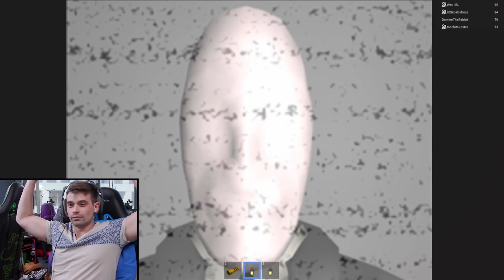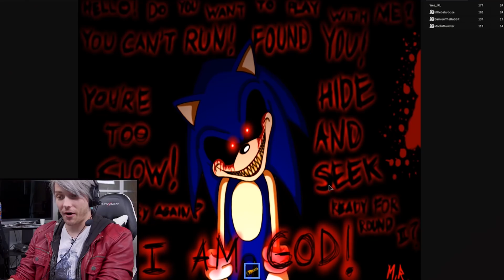HALLOWEEN IN ROBLOX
Halloween is almost here, so we are playing the Roblox Halloween Elevator! Each floor has a different scary monster and we try to survive! But Damien's dad owns a car dealership, so what's the worst that could happen?